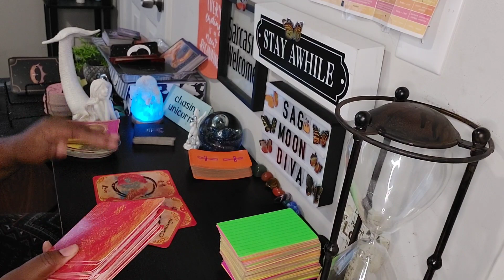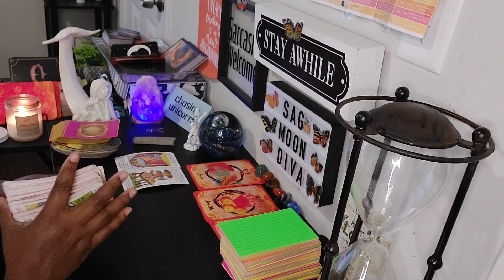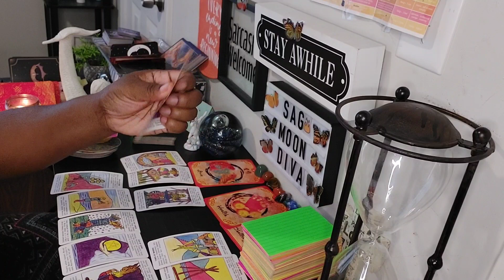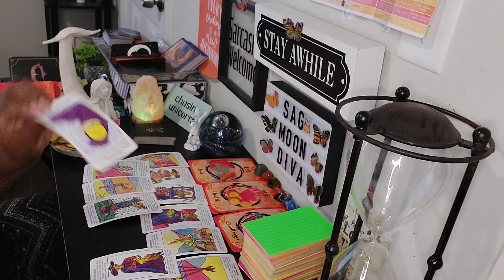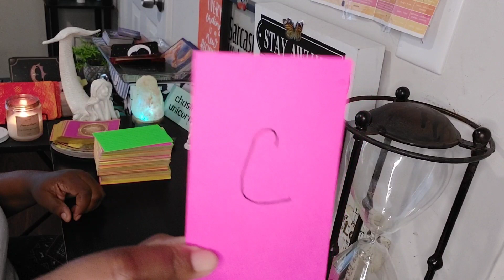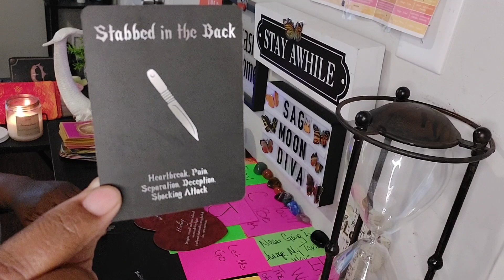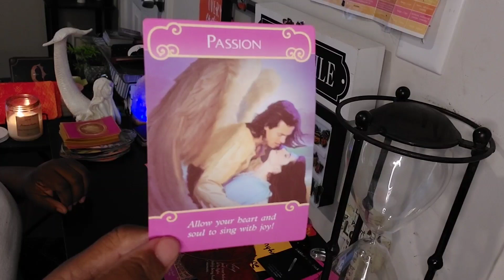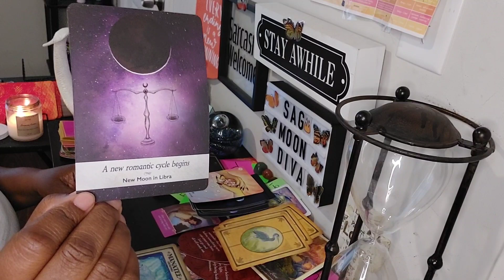AQUARIUS♒ NO TIME FOR FAKE ONES 🙅🏾‍♀️✌🏾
Personal Reading Details:

Payment Amount:

$50 for 30 minute emergency readings

Payment must be made prior to reading

Please provide you name along with your burning question/s you need to ask. Readings are conducted using Google Meet or prerecording's. The choice is yours to choose.

The readings will be a mix of intuitive messages, tarot and oracles cards. The amount of cards vary but typically 10 cards for tarot to start off.

Date & Times of Availability For Google Meet Readings
Monday -Friday *Any time between* 10am-3pm CDT
Saturday & Sunday *Anytime between* 10am-9pm CDT

Tarot reading is pre recorded and uploaded to Youtube Unlisted. Meanly only you and whoever you decide to share the link with can view it. The link will be emailed to you once completed. Please allow 24-48 hours.

Email jennsintuitivetarot@gmail to get started

Oracle:
Tea Lea Fortune Cards